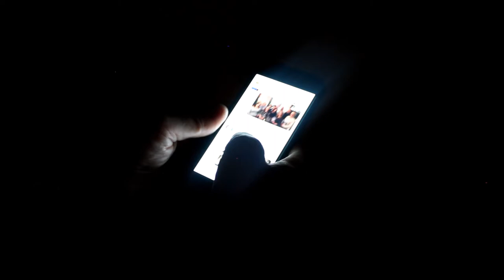New Day, poem by Brian Kirk, film by Martha Kirk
This is the first poem in a sequence of formal poems called "Freedom in Constraint" focusing on the themes of isolation and social distancing and the wider issues and challenges to community and family arising out of the current Covid 19 pandemic. This sequence is made with support from the Arts Council of Ireland / An Comhairle Éalíon’s Covid 19 Response Award.